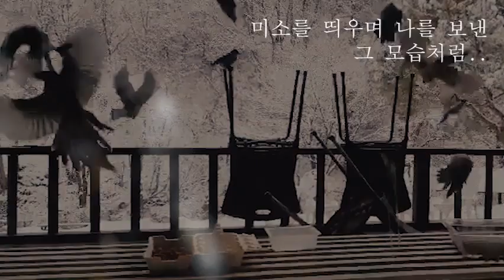김소연. 미소를 띄우며 나를 보낸 그 모습처럼..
감사합니다. 김소연님..

가시지 않는 위로.. 새겼습니다.

content edit : The Non-Space ArT